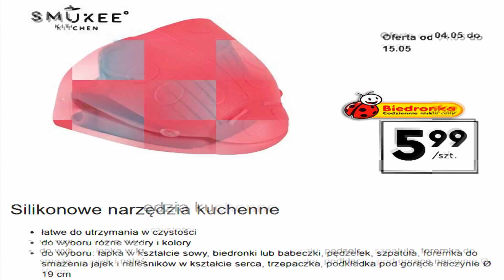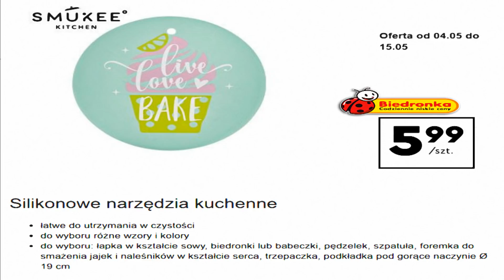Biedronka | Oferta Promocyjna Od Wtorku 04 Maja 2021 Twoja kuchnia | Coś Dla kuchni - Coś Dla Domu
W ofercie tej na pewno znajdziemy wiele fajnych ofert przystępnych cen mnóstwo promocji oraz wiele ciekawych propozycji myślę że warto i również zaglądnąć do tej oferty Co dokładnie znalazło się tym razem? z pewnością dowiemy się oglądając niniejszy film